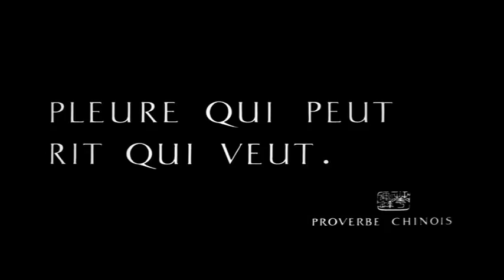Lola Intro | Jacques Demy | Beethoven